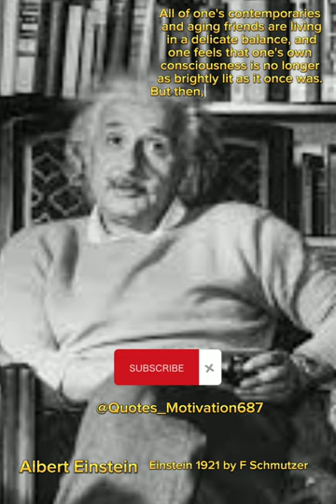motivation from Albert EinsteinEinstein 1921 by F Schmutzer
Albert Einstein
Einstein 1921 by F Schmutzer

This content only conveys motivational words from famous figures that maybe most people don't know now here I just want to revive the words of motivation from these figures

Brilio.net - Living life is not an easy thing. Sometimes a person's life is faced with a stumbling block. Although there are those who are patient, there are also people who feel so tormented

taking photos on the web
Wikipedia's photo